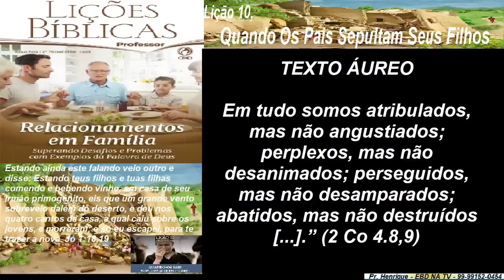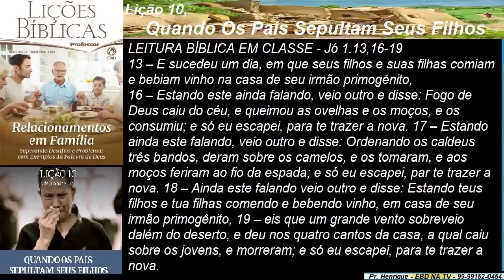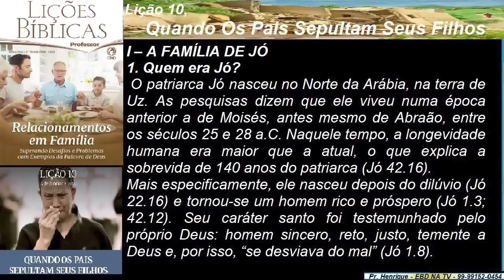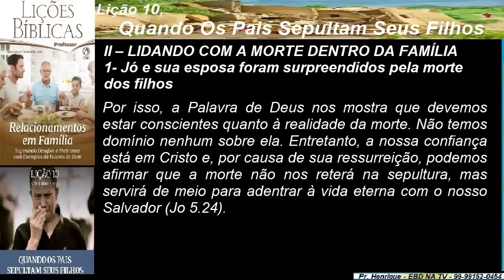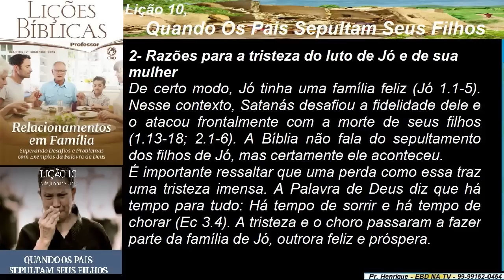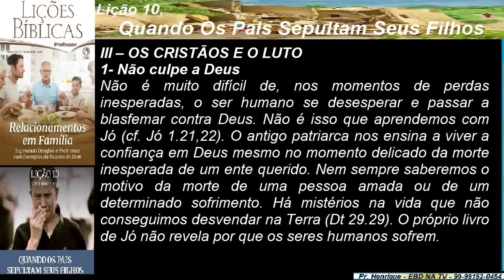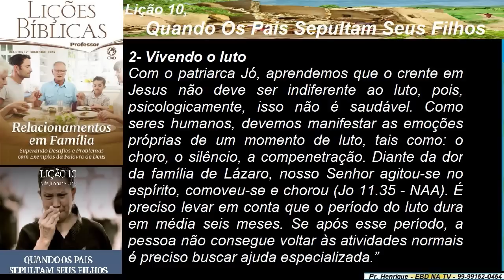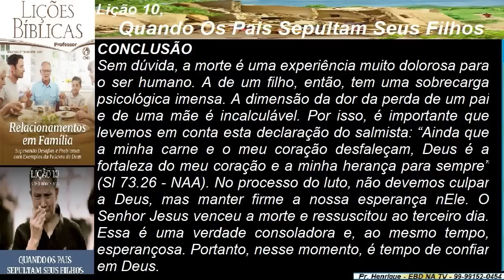Lição 10, CPAD, Quando os Pais Sepultam seus Filhos, 2Tr23, Pr Henrique, EBD NA TV, Família